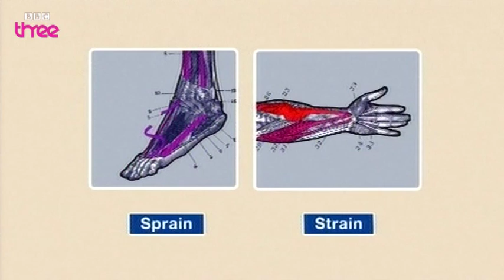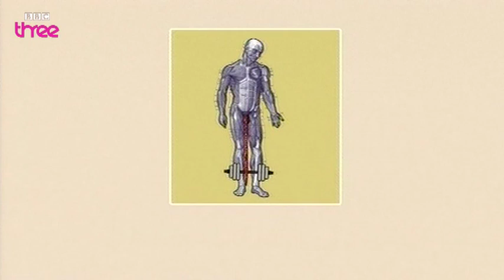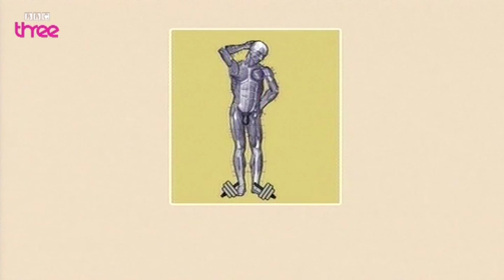Let's Get Physical - Bizarre ER - BBC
Find out how keeping fit can actually get you injured.